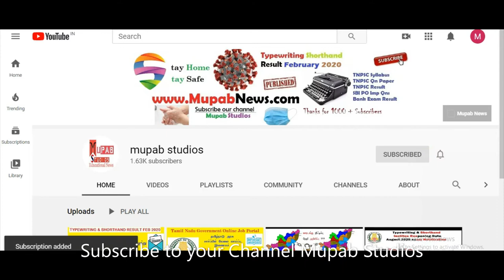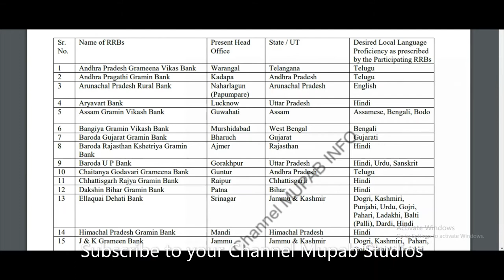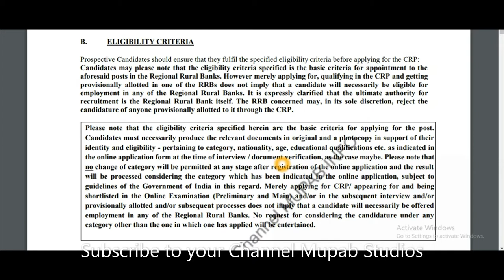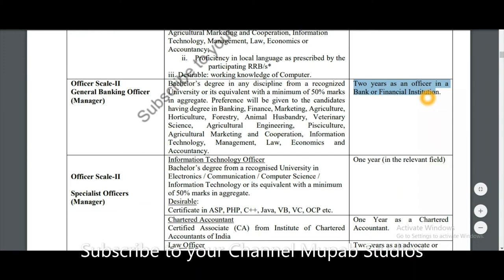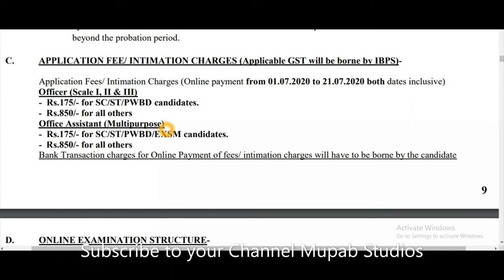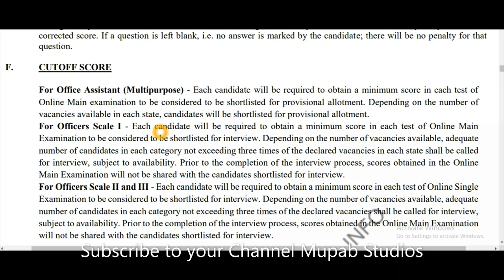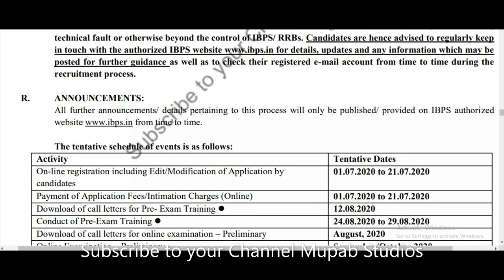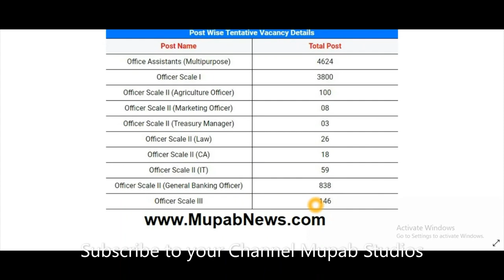IBPS RRB CRP IX 2020 Recruitment Apply Online Tamilnadu Gramma Bank Recruitment - Tamil PDF Download